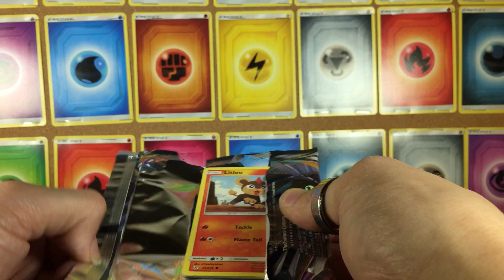Instagram Pokemon Pack Opening #58 - Pokémon Sun and Moon Cosmic Eclipse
Hi Hi Hello and Welcome back to Instagram Pokemon Pack Openings. The reason they are called IG pack openings is because all of these where originally for my IG account, but the 60sec time limit was a problem so they are here now as well. If You are curious my IG Acc name is the same as my name here FBKingPokemon. Hope you enjoy.